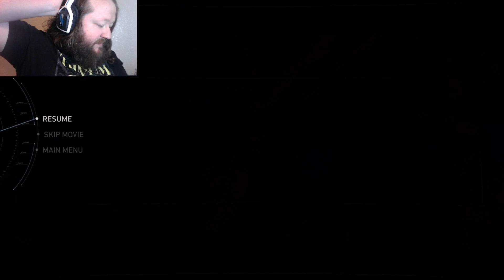Battle at the Speed of Light - Injustice 2 Episode 5